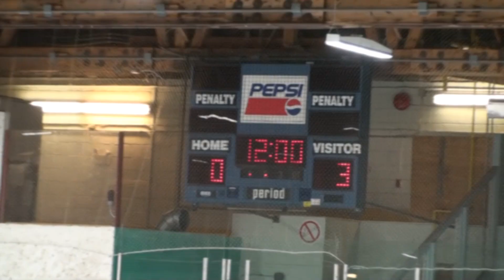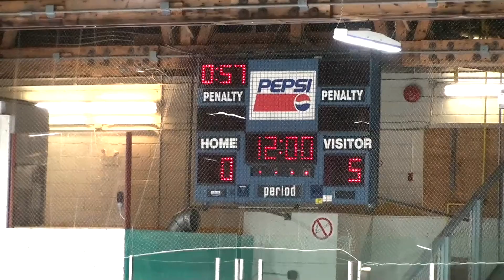Game 1 - Vs Bruins - 5:0 Win